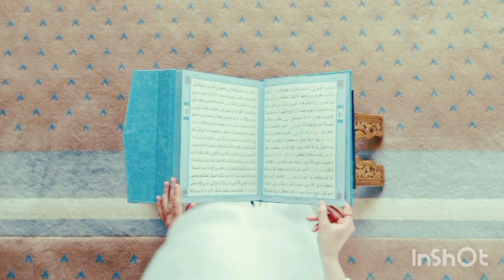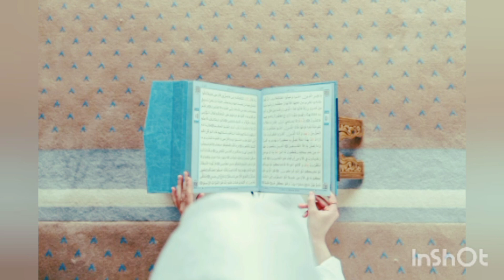Mim Faiza Vlog। Oi Arosher Mehman | ওই আরশের মেহমান । New Most Superhit Bangla Gojo| Bangla Gojol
নবীর শানে চমৎকার একটা গান। Ashik । একটু দাড়াও দাড়াও ইয়া মুহাম্মদ। আশিক। Ibrahim। @AshikGalleryAshik

নতুন ইসলামিক গজল। HABIBI MUHAMMAD।হাবিবি মুহাম্মদ। Kalarab। New Gojol 2023 ।Mim Faiza Vlog।

হৃদয় ছোঁয়া নাতে রাসুল।  Madina Wala।মদিনা ওয়ালা। Mim Faiza Vlog। Bangla Gojol। 2023 Gojol

চমৎকার  ইসলামিক গজল ২০২৩।Kabar Biroho।কাবার বিরহ। দু চোখের লোনাজলে ভিজে যায় বুক |  notun gojol

🔴bangla islamic song ।Jodi Chotto Ekta Pakhi Hoitam।যদি ছোট্ট একটা পাখি হইতাম ।

Tamanna।তামান্না। Mim Faiza। পলী বাংলার কালজয়ী নাশিদ Gazal@MimFaizaVlog

bangla notun gojol নাত লিখতে লিখতে চোখে ঘুম চলে আসে।Jodi Naat Likhte Likhte।Mim Faiza।

যদি ছোট একটা পাখি হইতাম।Jodi Choto Akta Pakhi Hoitam। New Ghazal। Mim Faiza Gojol।

হার মোমিনের জান নবী কামলিওয়ালা রে | Mim Faiza | Amar Antor Jure Royeche Vore | New Gojol 2023

সেরা গজল |সব কবিতার ছন্দ তুমি |Mim Faiza।হে প্রিয় রাসূল |He Priyo Rasul

2023 সালের নতুন গজল।  priyo Rasul।ও প্রিয় রাসুল চমৎকার নতুন গজল ।bangla gojol video

Your Qurises -👇
এই মিছে দুনিয়ায় তুমি থাকবা কতদিন গজল
ফিলিস্তিন ও ইসরাইল যুদ্ধ
বাড়িওয়ালা নাইরে বাড়ি নাইরে দুনিয়াতে
মন ভালো করা গান
adhar rater chad je tumi
adhar rater chad je tumi gojol
amari chokher taray gojol
ami chand ke boli
bangla gojol hasbi rabbi jallallah
banglagajal
hara gumbad jo dekhoge
hridoyer rojonigondha
islamic gaan
jodi chotto ekta pakhi hotam gojol
mim vlog
naate rasul
sk gojol
আমার মনটা শুধু চায় পাখির মত উড়ে উড়ে মন্দি
একদিন তোমারি নাম মসজিদে হবে এলান
ঐ খুঁটিহীন নীল আকাশ
banglagajal
hridoyer rojonigondha
islamic gaan
mim vlog
naate rasul
sk gojol
ক্ষমা করে দাও মাফ করে দাও
গুনার বোঝা মাথায় লইয়া কানতেছি গজল
নতুন বছরের গজল
পাখি যায় উড়ে যায়
পাখিরা যায় উড়ে যায় আকাশের ঐ নীলিমায়
বাংলা গজল ও মদিনার মাটিরে
বাবার গজল কষ্টের
মইরা গেলে ফিরে আসে না গজল
মরনের গজল
যদি ছোট্ট একটা পাখি হইতাম

বাবার গজল কষ্টের
মরনের গজল
যদি ছোট্ট একটা পাখি হতাম গজল
সব কবিতার ছন্দ তুমি হে প্রিয় রাসূল
হাবিবি৷

Heaven Tune

Mim Faiza Vlog
Mim Faiza Gojol
ওই আরশের মেহমান
naterasul
bangla islamic gojol
 islamic gojol
bangla gojol
islamic gazal 2023
 bangla gazal
notun gojol
bangla gojol new bangla gazal
islamic gazal
gojol
gojol bangla
bangla notun gojol
new bangla gazal
 bangla
song

 gojol
 bangla gojol
bangla gazal

islamic gazal 2023
notun gojol
 islamic gazal
bangla notun gojol